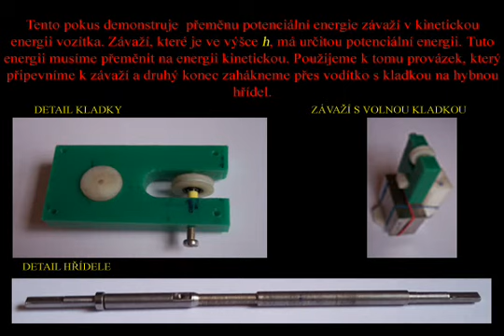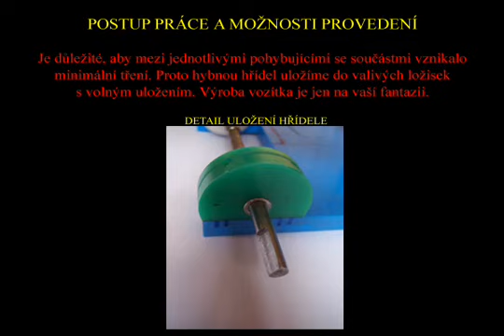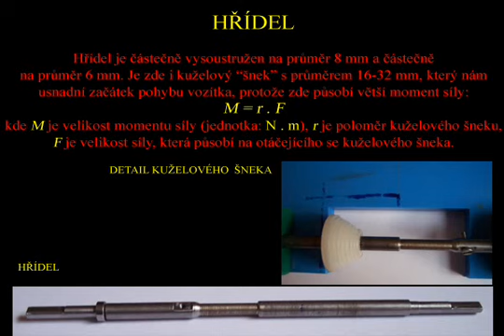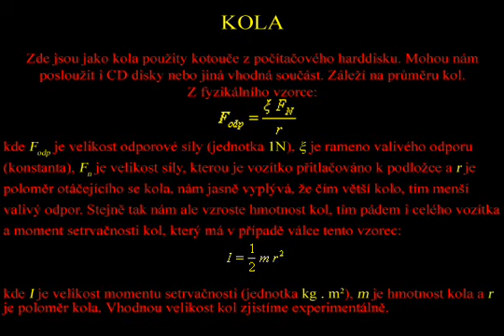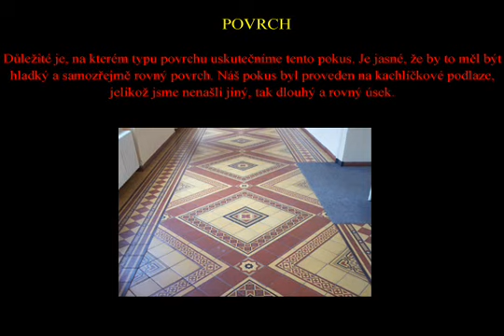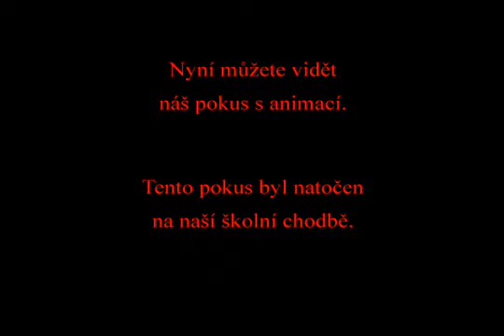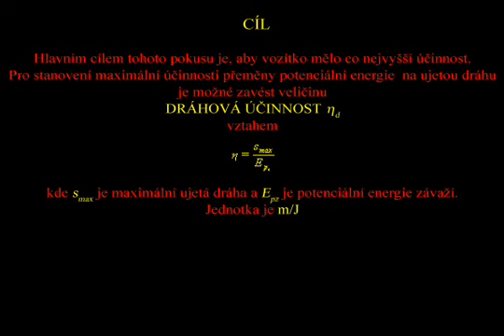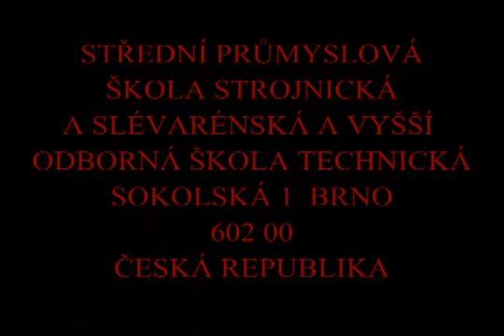Kinetická energie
Studentská videa